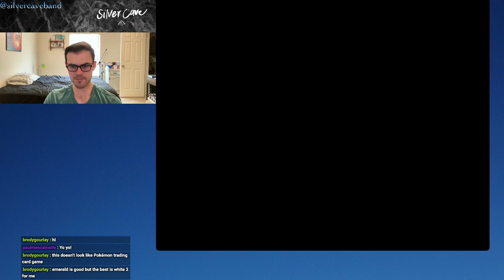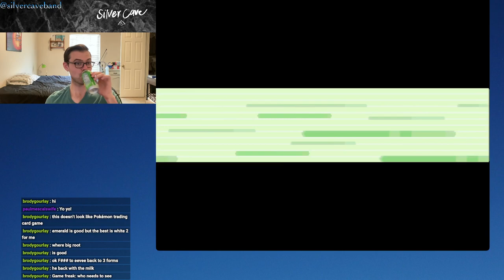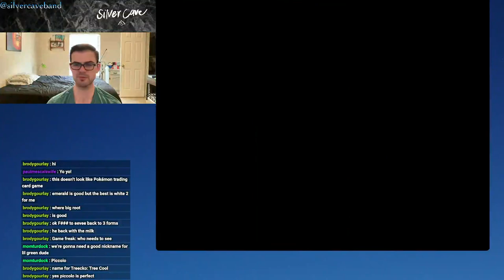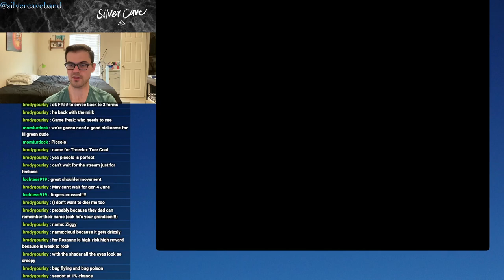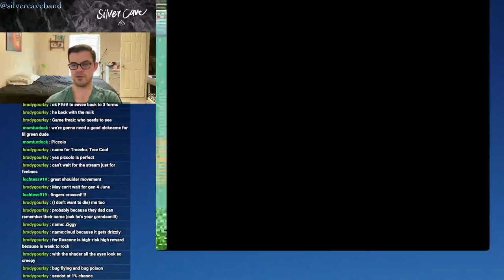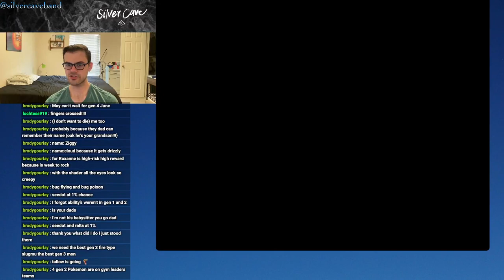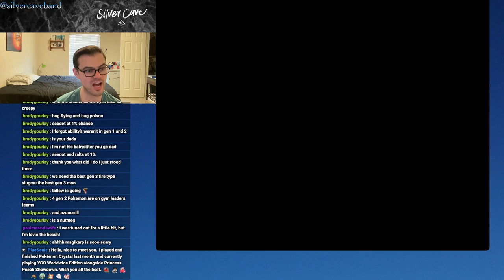Pokémon Emerald Let's Play Episode 1! Onward To Hoenn!!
Pokémon Emerald may be the BEST Pokemon game of all time! I would argue that anyway! Join me as we adventure through the Hoenn Region and continue to travel through Pokémon history! You’ll find that Generation 3 brought the franchise forward in many ways and I can’t wait to showcase another game that I love! Thank you SO much for tuning in! :)